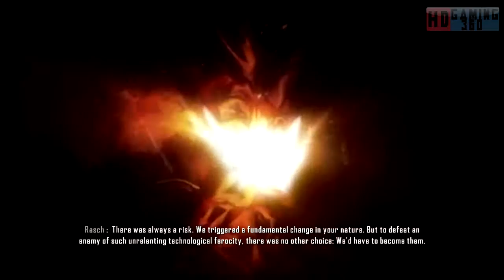Crysis 3 - Campaign Mode Walkthrough Part 27